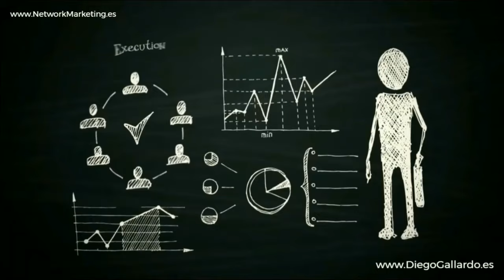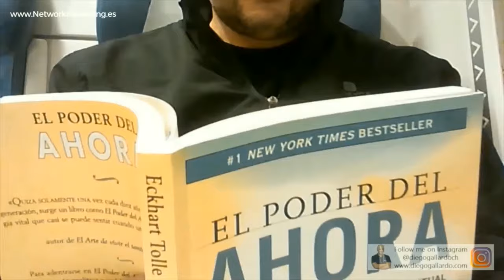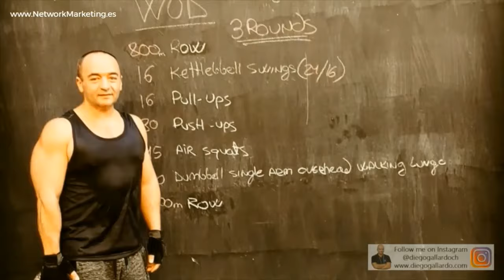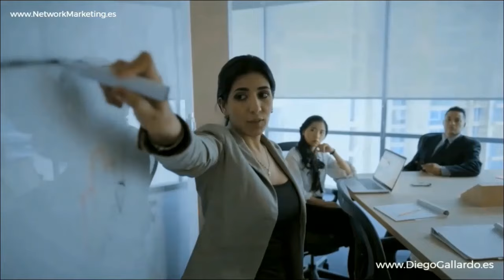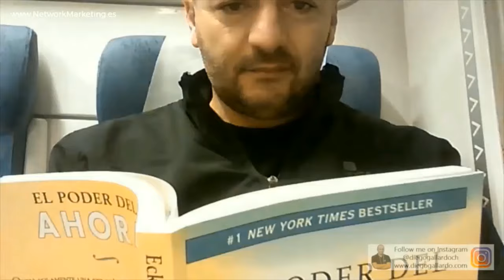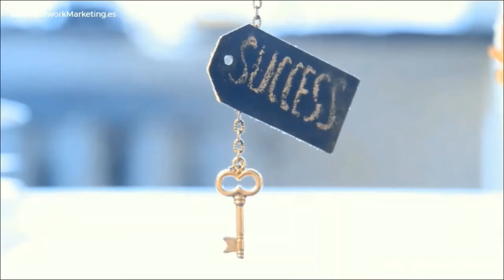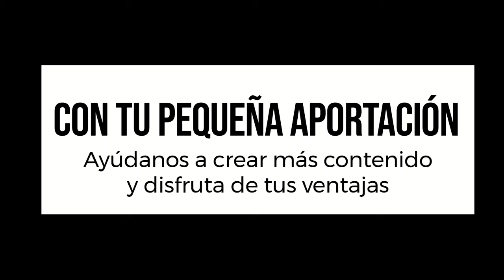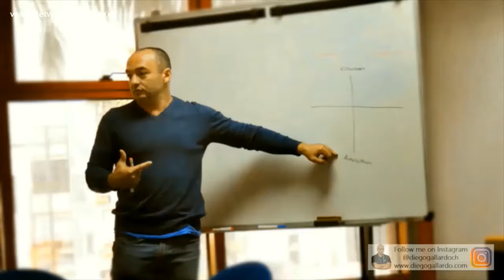ESMERALDA en 2 AÑOS 💎 Edgar LAZARINI Ejecutivo Gerente Negocio Digital NetworkMarketing AMWAY México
✅ ¡Prepárate para una conferencia empresarial transformadora! 🎤🌟 En "ESMERALDA en 2 AÑOS en el Negocio Digital de Network Marketing de AMWAY", Edgar Lazarini, un destacado Ejecutivo Gerente del negocio digital de Amway en México, comparte sus valiosos conocimientos y experiencias sobre cómo alcanzar el rango de Esmeralda en tan solo dos años. 💼💡

En esta inspiradora charla, Lazarini, quien se desempeña como KAM en Ciudad de México, nos sumerge en el fascinante mundo del network marketing. El 28 de enero de 2016, en el Centro de Experiencia Amway de Aragón, nos revela los secretos, estrategias y principios que llevaron a alcanzar el codiciado rango de Esmeralda en un tiempo récord a varios líderes.

Acompañado de su experiencia de tres años trabajando codo a codo con Diamantes y Superiores, Lazarini nos brinda una visión única del negocio. Nos muestra cómo el enfoque, la determinación y el compromiso pueden impulsar nuestro éxito en esta industria tan emocionante y dinámica.

Desde los fundamentos del marketing en red hasta las tácticas más avanzadas para desarrollar un equipo sólido y próspero, esta conferencia ofrece un tesoro de información valiosa para todos los emprendedores y líderes del network marketing.

¡No te pierdas la oportunidad de aprender de uno de los mejores y descubrir cómo puedes alcanzar tus metas en el negocio digital de Network Marketing de Amway!

¡Para más información sobre el negocio digital de Network Marketing, visita nuestra página web!